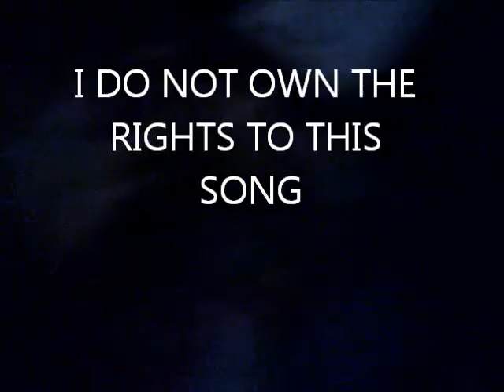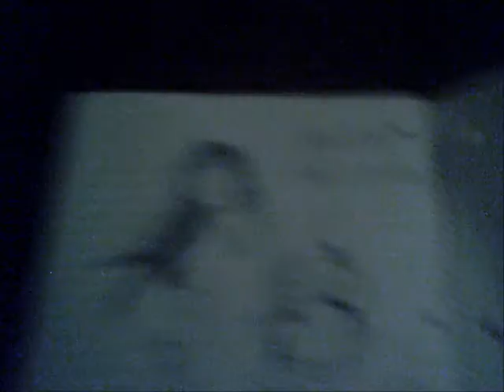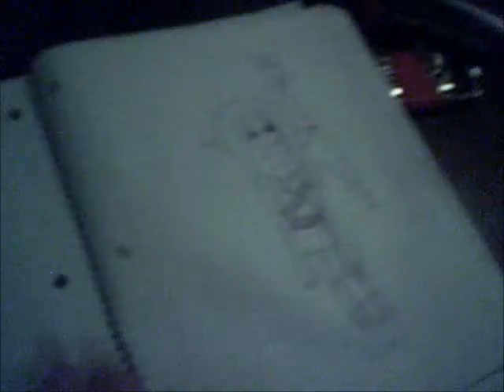The Legend Of Plush Zelda Episode 2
Oh, my, gosh! Pikachu kidnapped Zelda because Pikachu thinks he's the emperor so Link is has to go to save Zelda and Pikachu gets mad like always and the battle is on! HAPPY NOVEMBER!